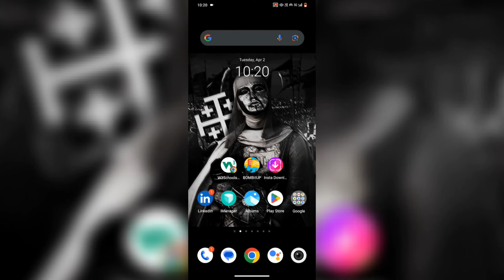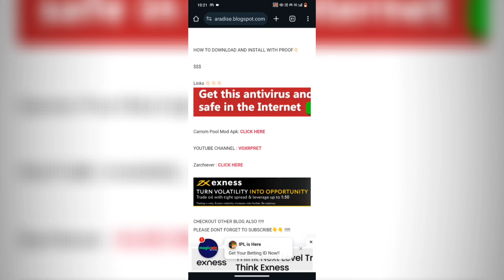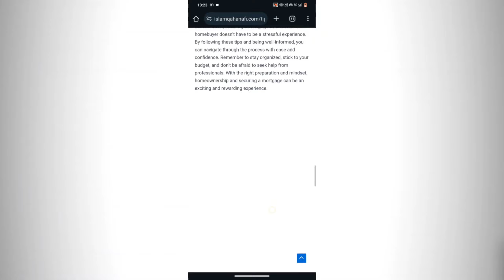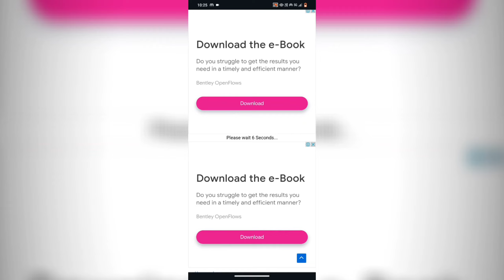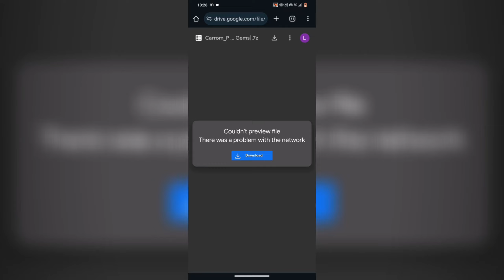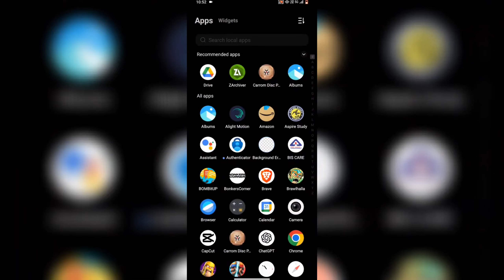[Unlimited] Coins 😱 Carrom pool Hack | Autoplay Hack || Latest Version 101% Working Free Setup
carrom pool hack carrom pool autoplay hack carrom pool hack 2024
carrom pool autoplay hack free
carrom pool cheto box carrom pool
carrom pool new event
carrom auto play hack
carrom board hack
carrom hack
lucky patcher game hack
lulubox carrom
lulubox carrom pool apk 2024
lulubox download
lulubox download kaise karen
lulubox hack
lulubox kaise use kare
lulubox setup m carrom hack

SUPPORT :- ​⁠​⁠@iGWorld07